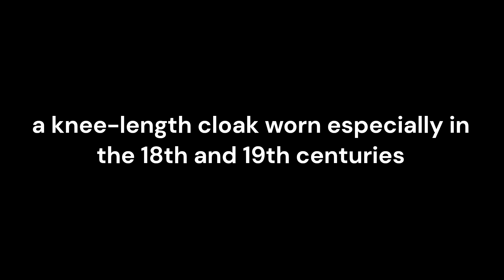Words on Wednesday: Roquelaire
Poe used the word roquelaire in The Cask of Amontillado.  There are two spellings of the word: Roquelaire (Poe's spelling) and Roquelaure.